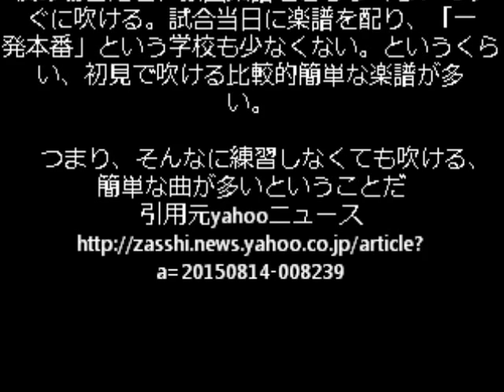なぜ甲子園の応援歌は懐メロが多い？アルプス席の吹奏楽部を徹底検証！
Number Web 8月14日(金)16時1分配信

　なぜ甲子園の応援歌は懐メロが多いのか？
 　高校野球の鉄板応援歌といえば、昭和の歌謡曲にアニメの主題歌、少し前に流行ったJ-POPなど、昔懐かしいラインナップがずらりと並ぶ。パッと思いつくだけでも、『狙いうち』『サウスポー』『タッチ』『暴れん坊将軍』『必殺仕事人』『紅』『夏祭り』『さくらんぼ』『パラダイス銀河』『宇宙戦艦ヤマト』『ポパイ・ザ・セーラーマン』『ルパン三世』『海のトリトン』……といった具合で、今の高校生たちはまず知らない懐メロが見事に並ぶ。